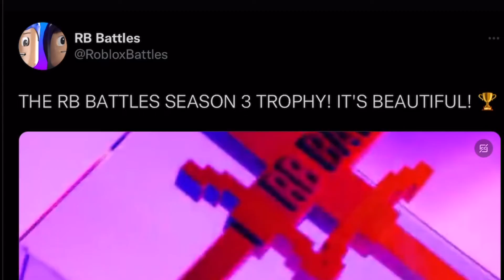Roblox RBB Season 3 Teaser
Today We have new RBB Teaser on Twitter Confirmed to be happening this year in Roblox event!

*Tags*